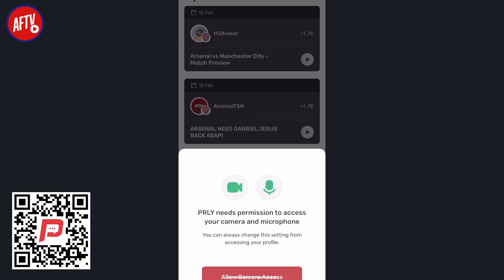Did Pep Make A Mistake Selling Jesus & Zinchenko To Arsenal? | Match Preview with @CityXtra ​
Download the PRLY app on the iOS App Store to follow us and see our exclusive content

PRLY is a new video conversation platform that aims to enable healthier online debate, whilst also preventing abuse and racism in football! 📲

Click the link or scan the QR code and invite your friends to have interesting football conversations!

AFTV+ has arrived with the all-new AFTV PICK10 game, a player rater, an updated starting XI selector, news articles, daily polls and so much more! 📲

Download the AFTV+ app from the Apple App Store or the Google Play Store today

🔴 AFTV is the largest football fan network in the world! With a bias towards Arsenal Football Club, we are the place where the fan’s uncensored opinions can be heard before, during and after the whistle blows. Join in the banter and follow us for football previews, watchalongs, fan cams, podcasts and more. This is where the world watches, and the voice of the fan is heard!